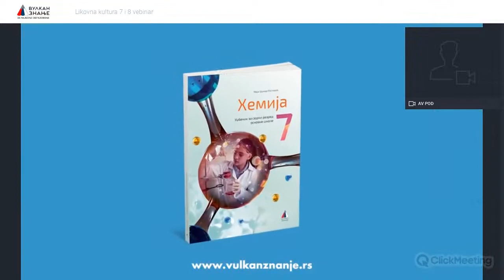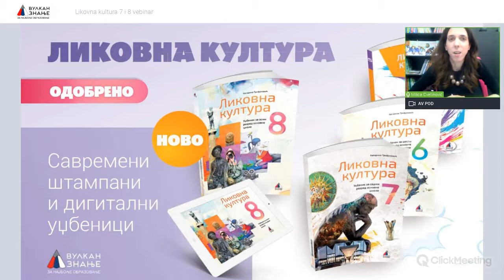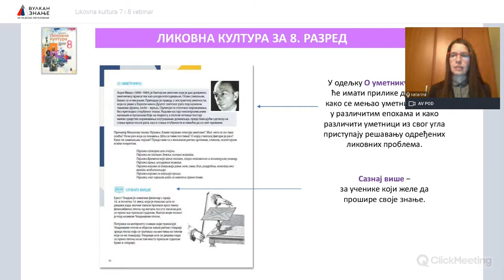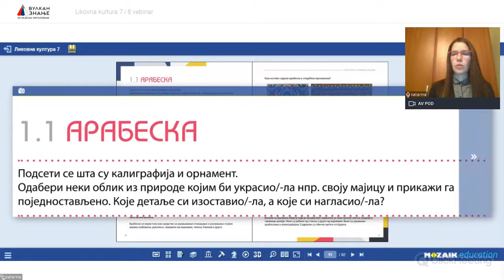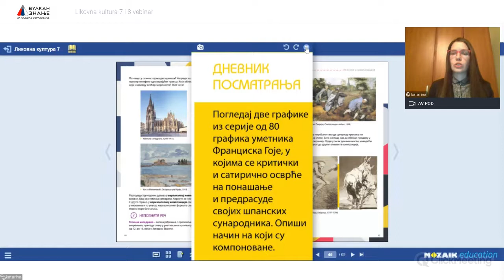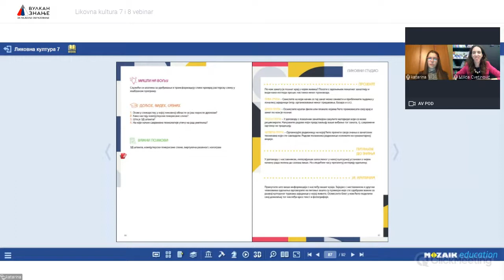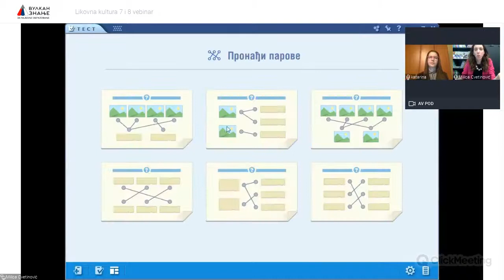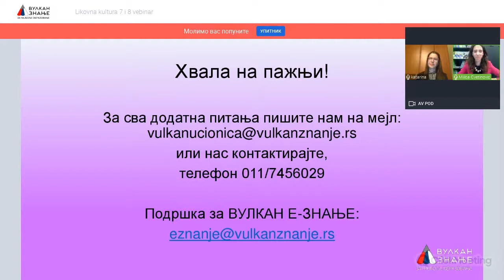Ликовна култура 7 i 8 | Вебинар 25. март 2021.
Уџбеници ликовне културе од 5. до 8. разреда омогућавају предавачу да у фокусу извођења наставе буду активности ученика. Својим садржајем и дидактичком апаратуром ови уџбеници доприносе стицању знања кроз дијалог и активно учествовање у настави.